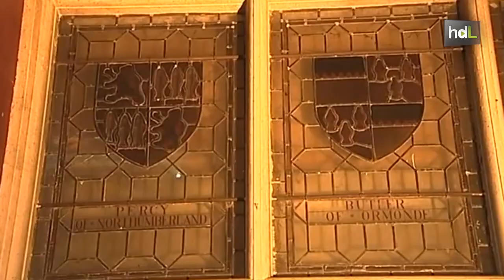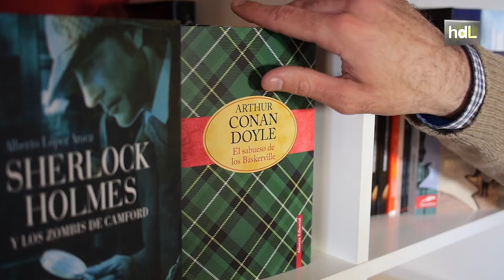HDL Una editorial almeriense ayuda a los fans de Sherlock Holmes a salvar la casa de Conan Doyle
Los seguidores de Sherlock Holmes se han movilizado para evitar el derribo de la casa donde Sir Arthur Conan Doyle escribió varias de las aventuras del célebre detective. Por eso han editado un libro para recaudar fondos, que en lengua española será publicado en exclusiva para todo el mundo por la editorial almeriense Círculo Rojo. Ésta ha sido una iniciativa impulsada por la Fundación Undershaw.